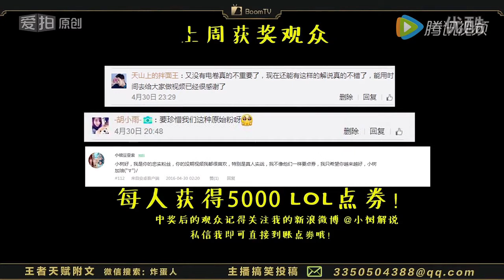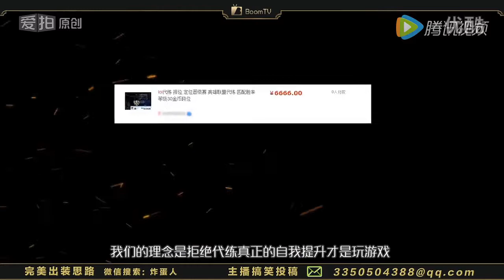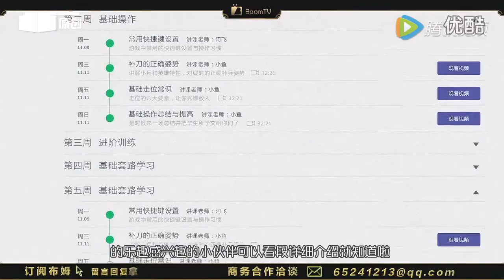英雄联盟LOL《布姆英雄学院》 PDD教你算公式 勾股几合桶一学就会 徐老师 布姆布姆 LOL